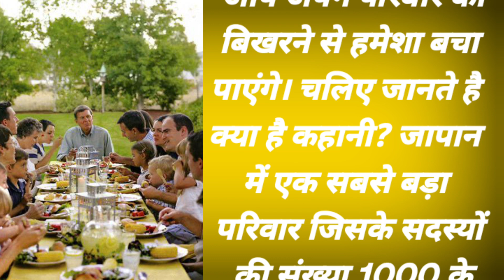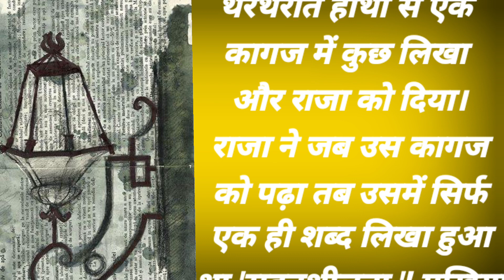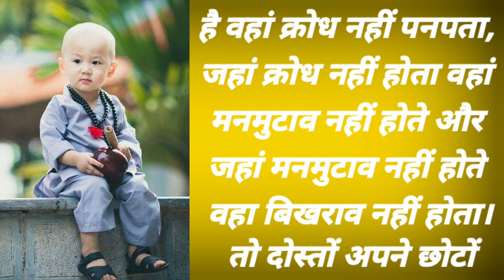Akhand Parivaar Ka Raaj: A Captivating Hindi Moral Story Unveiled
अखंड परिवार का राज | Akhand parivaar ka raaj | Moral Story | Hindi Story | Real Story |

"Akhand Parivaar Ka Raaj" is a captivating and heartwarming series that delves into the lives of a loving and united family. Join us on this incredible journey as we explore the dynamics, joys, and challenges faced by the members of the Akhand Parivaar.

Through this series, we aim to showcase the beauty of family bonds, emphasizing the values of love, trust, and togetherness. Witness the unconditional support and unbreakable unity that the Akhand Parivaar embodies, proving that together, they can conquer any obstacle that comes their way.

Each episode will take you on an emotional rollercoaster, filled with laughter, tears, and moments that tug at your heartstrings. Get ready to meet a diverse cast of characters, each with their unique personalities and quirks, making the Akhand Parivaar relatable and endearing.

"Akhand Parivaar Ka Raaj" is more than just a family drama. It's a celebration of the bond that holds families together, reminding us of the importance of cherishing our loved ones and creating unforgettable memories.

Get ready to embark on a journey of love, laughter, and lifelong connections with "Akhand Parivaar Ka Raaj"!

कहानी ' अंखड़ परिवार का राज ' | Rochak kahaniyan

जापान के सबसे बड़े परिवार की ये कहानी आपको पसंद तो आयेगी ही साथ ही साथ आपको कुछ ऐसा अमूल्य पाठ सीखा जायेगी जिसे अपने जीवन में लागू करने से आप अपने परिवार को बिखरने से हमेशा बचा पाएंगे। चलिए जानते है क्या है कहानी? जापान में एक सबसे बड़ा परिवार जिसके सदस्यों की संख्या 1000 के आसपास थी अपनी एकता और अंखड़िता के लिए जाना जाता था। लोग उनकी मिसाले दिया करते थे की परिवार हो तो ऐसा।

प्रख्यात इस परिवार के बारे में जान कर उस वक्त के राजा को भी बड़ा आश्चर्य हुवा। राजा को लगा कि इतने ज्यादा लोग वो भी बिना झगड़ो और बिना मनमुटावों के कभी रह ही नहीं सकते जरूर इस परिवार की अखंडता के बारे में सारी अफवाए होंगी।

 फिर भी लोगो से राजा ने उनके बारे में इतनी ज्यादा तारीफे सुनी थी की अब राजा का मन इस बात की सच्चाई जानने के लिए विचलित हो गया। राजा    एक दिन इस परिवार से मिलने उनके घर पहुंच गया!

राजा जब परिवार के सदस्यों से मिला तो सबके  चेहरों पर चमक और खुशी थी। राजा इस परिवार के मुखिया जो काफी ज्यादा बूढ़े हो चुके थे और बोलने में भी असमर्थ थे उनसे बोले...
मैने आपके परिवार की खुशी और एकता तो देख ली अब आप बताइए ये सब इतने बड़े परिवार में कैसे मुमकिन हो पाया? इसका राज क्या है?

बुढा मुखिया जो बोल नही पा रहा था उसने थरथराते हाथों से एक कागज में कुछ लिखा और राजा को दिया।

राजा ने जब उस कागज को पढ़ा तब उसमें सिर्फ एक ही शब्द लिखा हुआ था ' सहनशीलता '! मुखिया के बड़े बेटे ने राजा से कहा उनके पिता ने घर के हर एक सदस्य को सहनशीलता का पाठ पढ़ाया है। उनके हिसाब से सहनशीलता जहां होती है वहां क्रोध नहीं पनपता, जहां क्रोध नहीं होता वहां मनमुटाव नहीं होते और जहां मनमुटाव नहीं होते वहा बिखराव नहीं होता।

तो दोस्तों अपने छोटों को, अपने बच्चों को सहनशीलता का पाठ अवश्य पढ़ाए, और खुद भी जीवन में सहनशीलता लाए। सहनशीलता ही आपके परिवार को बिखरने से रोक सकती है।

hindikahani
moralstories
EmotionalStory
bedtimestories
storiesinhindi
HeartTouchingStory
NewStory2021
HindiKahaniya
MoralStory
technology
mobile
car
electronics
bike
travel
bank
bitcoin
SuspenseStories
MotivationalStories
FairyTails
jadui
gareebkikahani
gareebkinaseeb
kahaniya
kahani
story
amirvsgarib
gareebkistories
hindikahaniya
moralkahaniya
moralstories
latesthindistories
fairytales
hearttouchingstories
jaaduikahani
saasbahu
saasbahukikahaniya
Gareeb
Garib
MagicalWell
magic